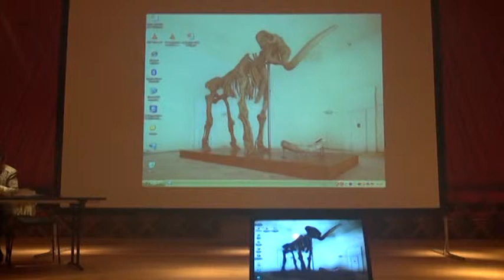AQ Restauro mammuth Castello Rossi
Domani e domenica sarà posdibile visitare il mammuth appena restaurato all'interno del forte spagnolo.
Abruzzo film commission: il consigliere regionale pierpaolo pietrucci presenta il progetto di legge per la istituzione.